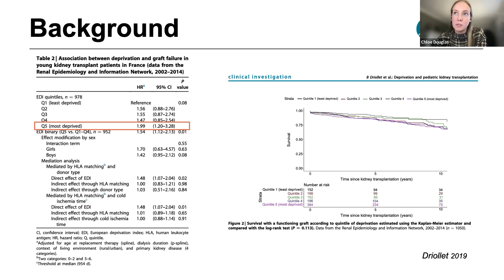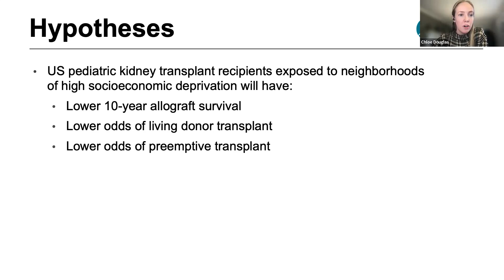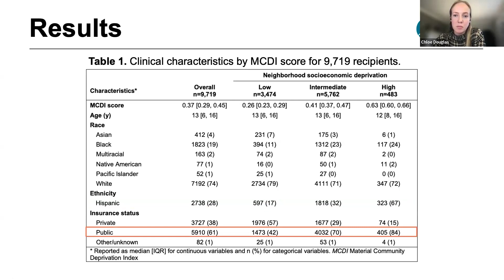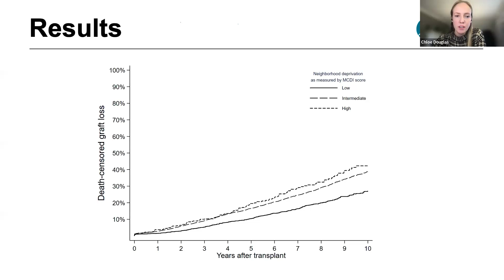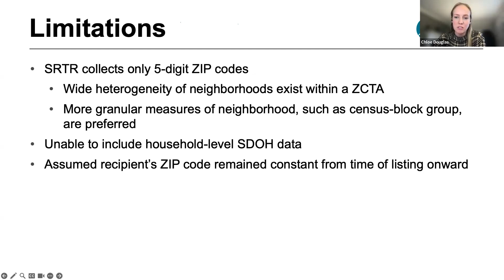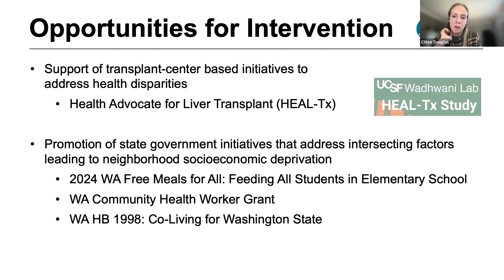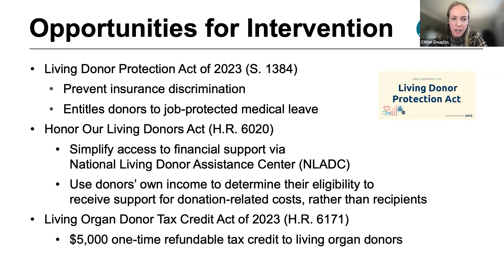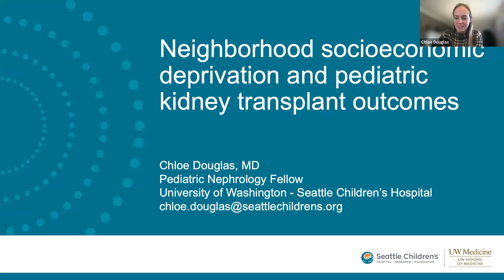Chloe Douglas, MD - Neighborhood Socioeconomic Deprivation and Pediatric Kidney Transplant Outcomes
University of Washington Nephrology Grand Rounds - April 5, 2024